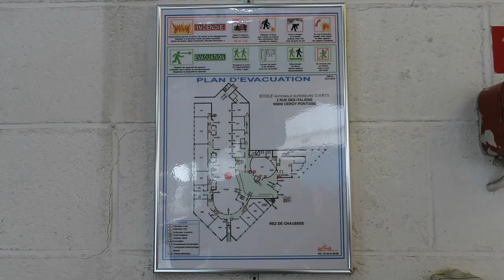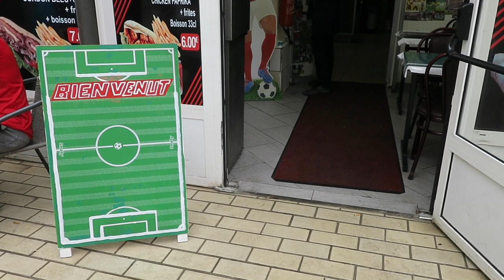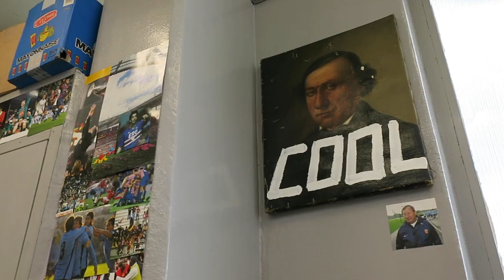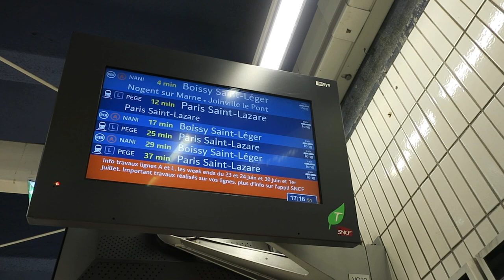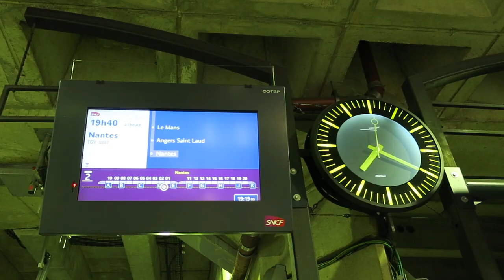Journal filmé 157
Journal filmé du 19 juin 2018

A Cergy-Pontoise

Avec : Athur Lefever, Hugo Béhérégaray, Corinne Le Neun